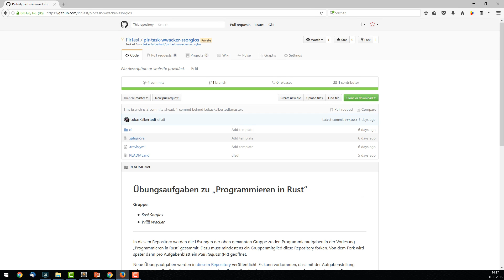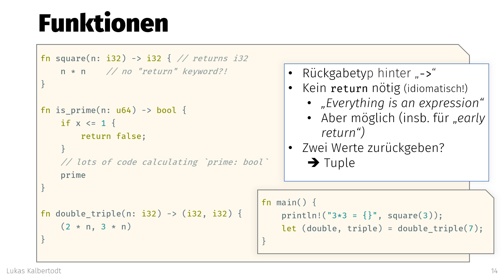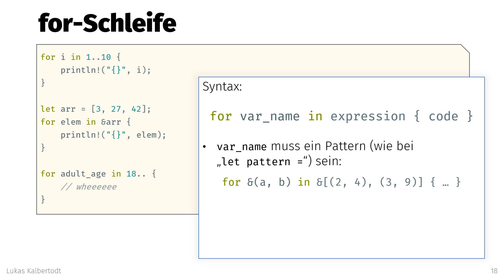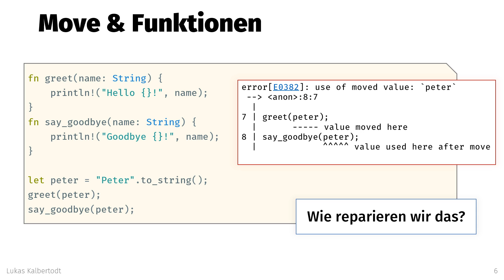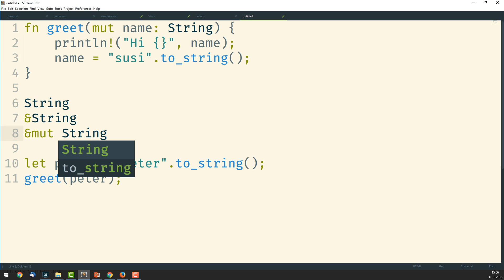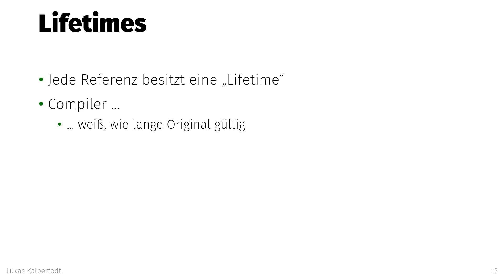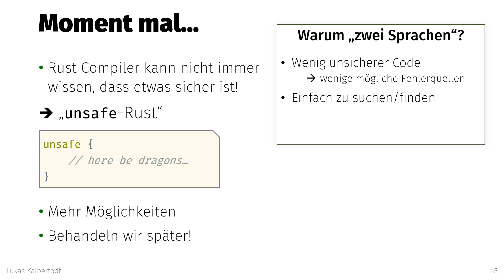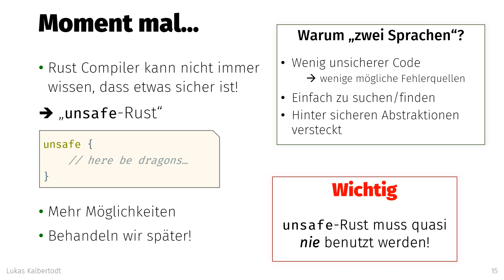Programmieren in Rust (31.10.): Grundlagen und Ownership-System (Teil 1)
Vorlesung „Programmieren in Rust“ an der Universität Osnabrück im Wintersemester 2016/17.

Dies ist die Aufnahme des Beamerbildes sowie des Notebook-Mikrofons. Alternative Aufnahme (mit Dozentenvideo)